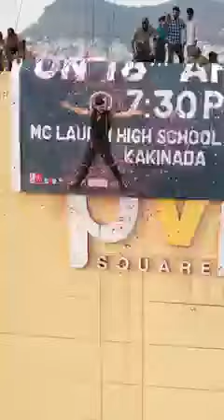AKHIL AKKINENI - MAMMOOTTY: PAN-INDIA FILM ‘AGENT’ NEW POSTER UNVEILS IN A NOVEL WAY...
AKHIL AKKINENI - MAMMOOTTY: PAN-INDIA FILM ‘AGENT’ NEW POSTER UNVEILS IN A NOVEL WAY... In a never-seen-before daring feat, AkhilAkkineni unveiled the NewPoster of Agent in Vijayawada from atop a high rise… Check video…

Team Agent also announced AgentTrailer launch in Kakinada on 18 April 2023.

Stars AkhilAkkineni and Mammootty... SurenderReddy directs… Produced by RamabrahmamSunkara… In *cinemas* 28 April 2023 in Telugu, Hindi, Tamil, Malayalam and Kannada.